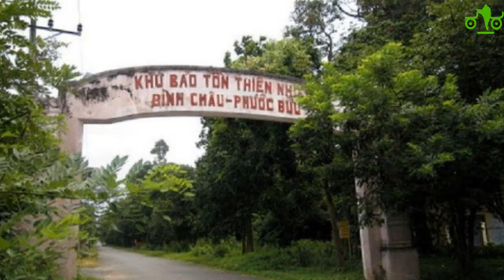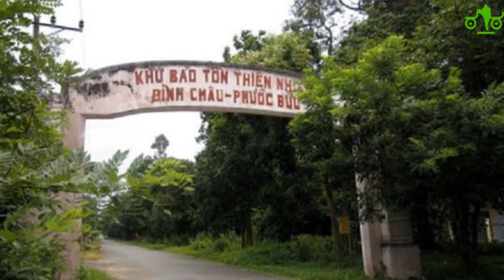Ai bảo kê SỚI BẠC TIỀN TỶ giữa rừng???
Người tổ chức, điều hành “đại sới bạc giữa rừng” chính là Ngô Xuân Quyền, con trai một Phó trưởng công an H.Xuyên Mộc (Bà Rịa-Vũng Tàu). Trong khi Quyền vừa mới chấp hành xong án phạt tù cũng về tội tổ chức đánh bạc vào ngày 15.10
Đây cũng là vị trí mà chỉ những con bạc lớn hoặc nhà cái, nhà thầu mới được ngồi để tiện quan sát chiếu bạc và thu tiền xâu. Bắt đầu khai sới hoặc giữa buổi, Quyền còn nắm quyền cắt quân vị để xóc đĩa. “Sới bạc này được đánh giá uy tín vì không có gian lận. 4 quân vị thì bên đội khách được cắt hai con, Quyền cắt hai con. Bài để cắt quân vị đều được kiểm tra kỹ lưỡng”, một tay đánh bạc có tiếng ở H.Xuyên Mộc tiết lộ.
Quyền có vẻ ngoài bảnh trai, cao lớn và nhìn rất “thư sinh”. Thế nhưng, mỗi khi chỉ đạo, điều hành công việc lại rất cương quyết, dứt khoát và thường chửi thề. Ngồi trên ghế, đầu đội nón kết, kế bên và phía sau Quyền luôn túc trực 4 đến 6 đàn em, trong đó 2 người làm nhiệm vụ “sam cô” (một cách đánh nhỏ lẻ ăn tỷ lệ trong sòng - PV) và 2 người đứng sau lưng túc trực chờ Quyền sai bảo. Ngoài ra, còn có 4 người khác túc trực hai bên đầu chiếu bạc để gom tiền thắng và chung tiền thua. Sau đó, tiền xâu được chuyển về cho Quyền cất vào giỏ.

Một con bạc cho biết, dựa vào mối quan hệ rộng rãi với các tay cờ bạc ở nhiều tỉnh thành như: Bình Thuận, Bình Dương, Biên Hòa (Đồng Nai)... Quyền nhanh chóng lôi kéo được nhiều con bạc “máu mặt” đến sát phạt khi vừa mãn hạn tù, với những canh bạc từ 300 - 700 triệu đồng, có lúc hơn 1 tỉ đồng. Những ngày cuối tuần, có đến hàng trăm con bạc đổ về. Đặc biệt, khi có sự góp mặt của các con bạc “sộp” như B., H. (ở Biên Hòa), Th. “Hồ Tràm”..., chiếu bạc sôi động hẳn lên vì số tiền mỗi canh bạc lên đến hàng tỉ đồng. Tiếp xúc với PV, nhiều con bạc cho biết dù sới bạc của Quyền mở ở nơi xa xôi nhưng vẫn tìm tới vì “cha Quyền làm phó trưởng công an huyện thì sẽ an toàn”.

Ngoài ra, sới bạc của Quyền thường chọn địa điểm tập kết nằm sâu trong rừng hoặc địa hình nút cổ chai để dễ quan sát, phát hiện nếu có người lạ tiếp cận. Do có đàn em đông đảo nên Quyền bố trí dày đặc các lớp cảnh giới, theo dõi “ngầm” hoạt động của khách ra vào.